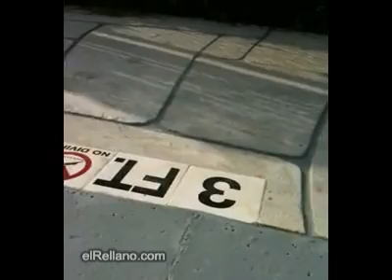salto hacia atras elRellano